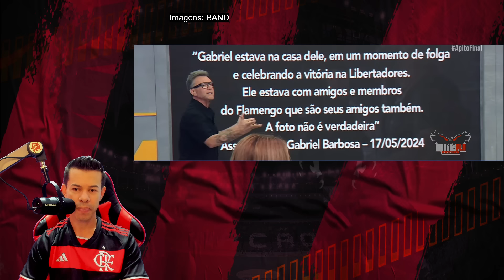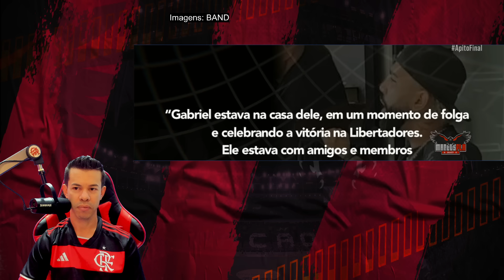NETO REPERCUTE ENTREVISTA DE GABIGOL! "ELE SERÁ MUITO VAIADO" PELA TORCIDA DO FLAMENGO!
Assunto do vídeo, NETO REPERCUTE ENTREVISTA DE GABIGOL! "ELE SERÁ MUITO VAIADO" PELA TORCIDA DO FLAMENGO!

Créditos: Canal  Esporte na Band

Everton Cebolinha
pedro
flamengo campeão
Arrascaeta
De La Cruz
Matías Viña
Carlinhos